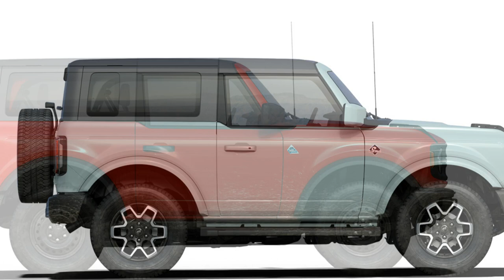2021 Ford Bronco Colors and Trims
Build-and-price configurator for all-new Bronco® two- and four-door SUVs is now live, enabling the more than 190,000 reservation holders the ability to see the full collection of colors and options and start selecting paint, interior materials and trim series, along with hundreds of options and accessories at Ford.com/Bronco
Customers can see how the Bronco design team tapped into the hues of nature to create earthy color palettes for the all-new Bronco two- and four-door and Bronco Sport SUVs, plus leveraging 55 years of color heritage for authentic and forever-cool inspiration
Outdoor gear – baseball gloves, backpacks and athletic shoes, plus a vintage Filson® leather briefcase and an afternoon boat ride – inspired Bronco’s color-rich, durable interiors